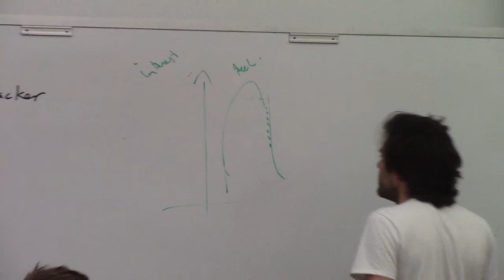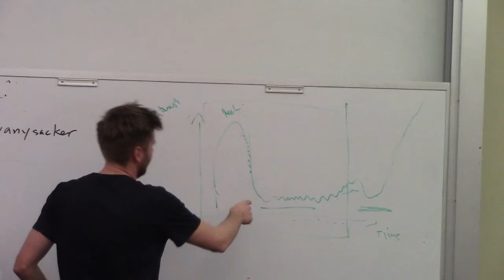Chris McCoy, Philip De Smedt, Jorn Vanysacker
Chris McCoy, Ph.D. is the co-founder of You3Dit, a company that allows anyone with a simple design or sketch to access 3D printing for their idea. He is a lecturer at UC Berkeley teaching three courses, one of which I personally took: Hands-on Rapid Prototyping.

Philip De Smedt is the co-founder and CTO of INTUO.
"INTUO is a Talent Managing Solution that unlocks the real potential of people, teams, and ultimately their organizations. We translate a company’s mission into agile objectives and make sure they are aligned with every single individual within the company."
He is a software engineer with experience founding two companies before INTUO.

Jorn Vanysacker is the VP of marketing at INTUO. He has experience as a founder, creative director, and innovation consultant & designer.